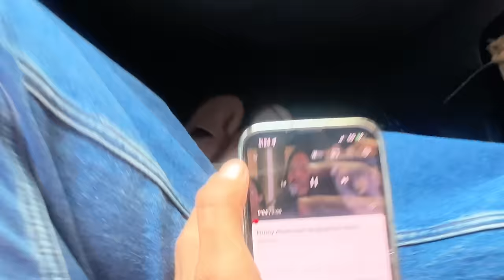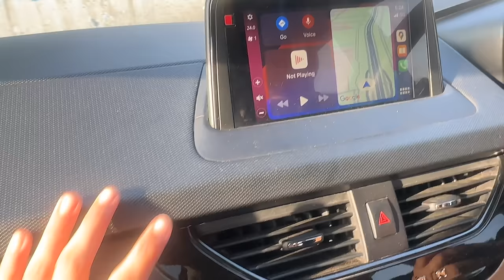Making Her ANGRY for 24 Hours Gone Extreme 😂